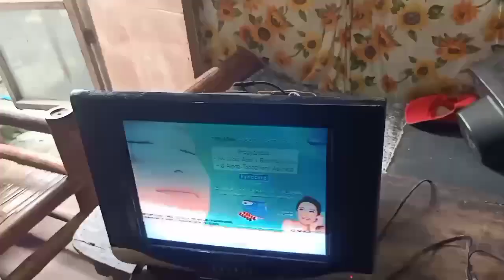CRT TV Repair 02